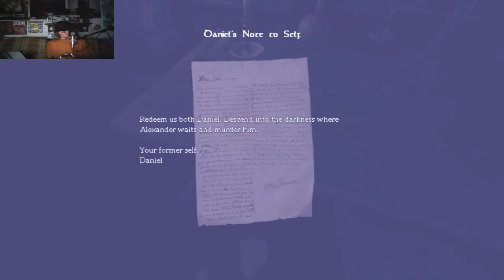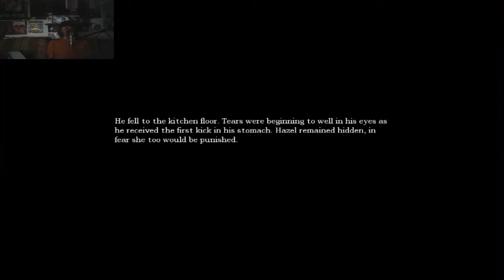Amnesia the Dark Descent #1: WHO AM I!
The Original horror is back!